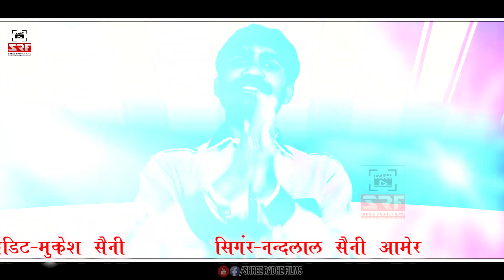Latest Veer Tejaji Dj Song | TEJAJI KI BIDORI | Nand Lal Saini | Poonam Sharma | Shree Radhe Films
WELCOME - SHREE RADHE FILMS
श्री राधे फिल्म्स में आपका अभिनन्दन है ||

❈ Song: , TEJAJI KI BIDORI
❈ Singer: Nand Lal Saini
❈ Album: Latest Veer Tejaji Dj Song
❈ Dop : .
❈ Producer: Mohan Lal Saini
❈ Video Editing : Mukesh Saini
❈ Music Label: Shree Radhe Films
❈ Copy Right :   Shree Radhe Films
❈ Language: Rajasthani //  Marwari

तारा साउण्ड एण्ड म्यूजिकल ग्रुप
दादी का फाटक जयपुर

❈ Mukesh Saini
❈ Shree Radhe Films